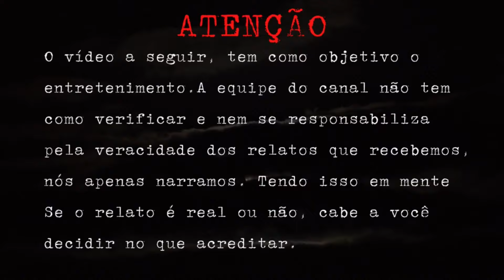O LOBISOMEM TENTOU INVADIR MEU LOCAL DE TRABALHO [RELATO DE LOBISOMEM]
Eu sou a Hanna e a voz por trás desse canal é o Ivaldo, juntos formamos o Aspecto Oculto.

ATENÇÃO: FAMÍLIA, PEDIMOS QUE VEJAM SE AINDA ESTÃO INSCRITOS EM NOSSO CANAL, O YOUTUBE ESTÁ DESFAZENDO AS INSCRIÇÕES, E CASO VOCÊ SEJA NOVO POR AQUI, SE INSCREVA E DEIXA O LIKE.

Olá família, espero que todos estejam bem, de ante mão desejamos a todos um bom domingo e uma ótima semana, avisando que se você quer ser membro do canal, basta clicar no botão seja membro ou aqui na descrição do vídeo, e caso não possa ser membro do canal, se inscreva no canal e deixem o like.

No relato inédito de hoje, temos um causo de Vigilante, o Osmar mesmo não querendo, decidiu ajudar seu irmão gêmeo Otávio, nessa empreitada ele foi alertado pelo seu irmão que uma criatura misteriosa rondava pelo seu trabalho, Osmar não acreditando nas palavras do irmão foi se meter onde não devia, e acabou tendo que se esconder de uma fera enfurecida.

Apreciem o vídeo, apaguem as luzes do quarto, coloque os fones de ouvido e aproveitem a experiência.
Imagens meramente ilustrativas. Fonte: Google Imagens.
Vídeos meramente ilustrativos. Fonte: Pexels
Algumas imagens são criadas através da IA do site Bing, seja em tub ou imagens de transição no próprio vídeo, tendo direito autoral de Ivaldo já que este deu orientações a IA do Bing.
Somos um canal com intuito de entretenimento.
Não nos responsabilizamos pela veracidade dos relatos, isso fica a sua interpretação se acredita no que é real ou não.
Temos vídeos toda quarta feira e domingo as 18:00 horas.
Apresentamos a vocês o nosso canal parceiro, o NS Oculto, o link do canal dele está logo abaixo, podem ir se inscrever sem medo que o canal dele é sensacional, o cara tem ótimos relatos, então corram lá e se inscrevam.
Caso você queira ser um colaborador e ajudar o canal crescer, sinta se a vontade pra doar, contato que não lhe faça falta, chave pix logo abaixo, desde já agradecemos.